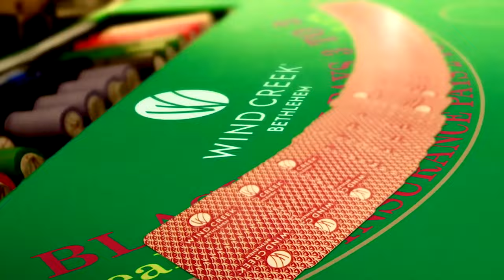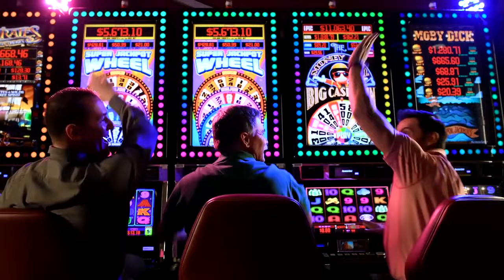Modern Talking - You Can Win If You Want ( NEW REMIX ) 2023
You packed your things in a carpetbag
Left and never looking back
Rings on your fingers, paint on your toes
Music wherever you go
You don't fit in a small-town world
But I feel you're the girl for me
You're leaving town where nobody knows

If you want it, you will win
On your way you will see that life is more than fantasy
Oh, you've got a brand new friend for your life

Oh, come on, take a chance
For a brand new wild romance
Take my hand for the night
And your feelings will be right
Hold me ti-i-i-i-ight

Oh, darkness finds you on your own
Endless highways keep on rolling on
You're miles and miles from your home
But you never want to phone your home
Steady job and a nice young man
Your parents had your future planned
That's the way your story goes